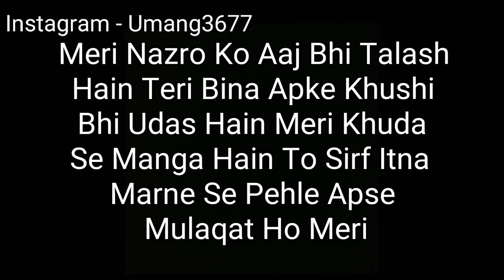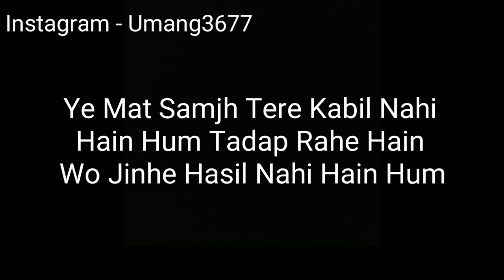Heart Touching Lines